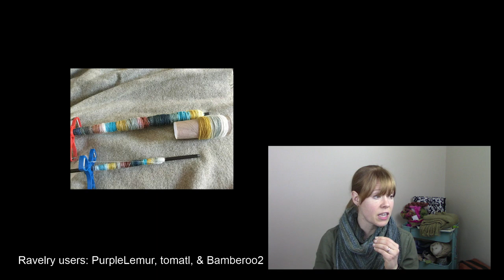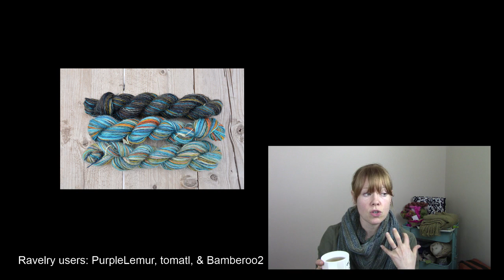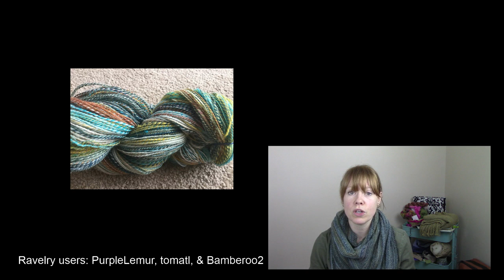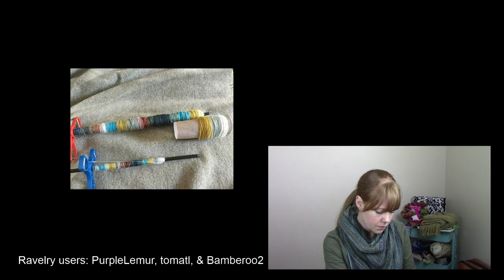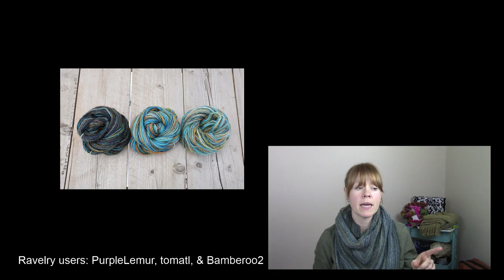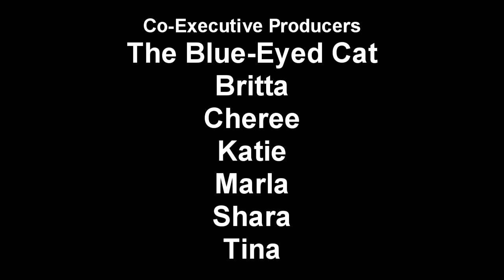Episode 111: Woven Llama & Silk